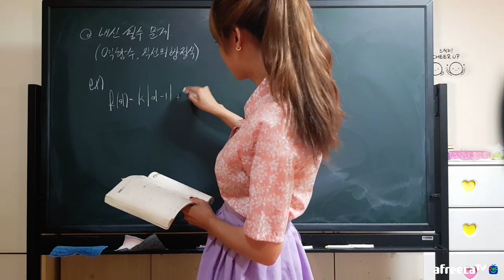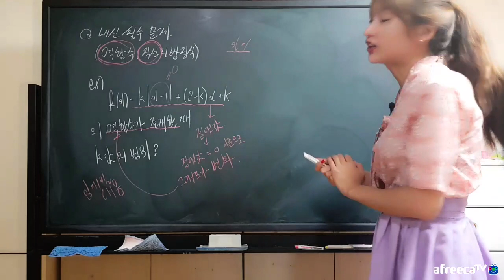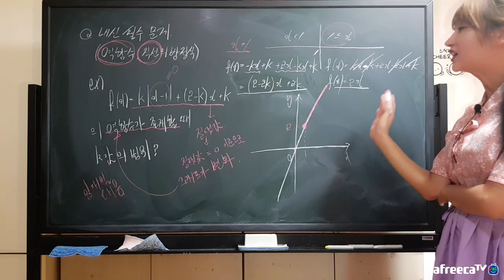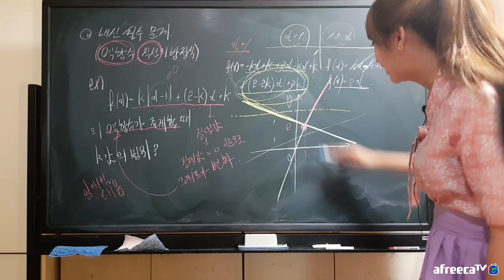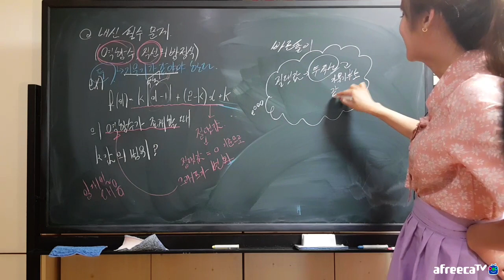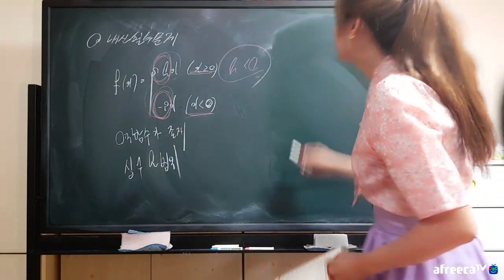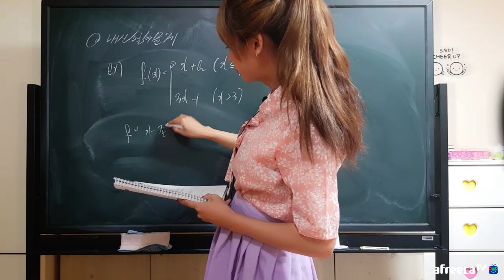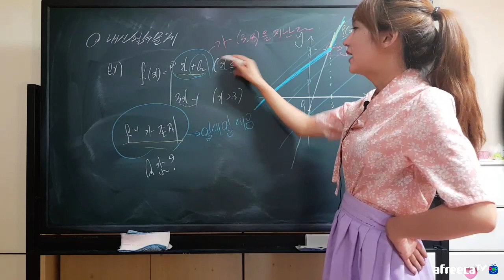절댓값을 포함한 직선의방정식과 역함수